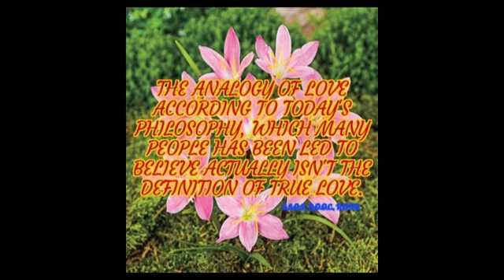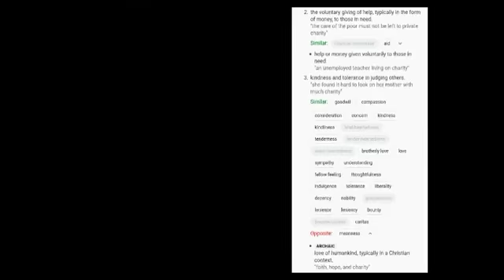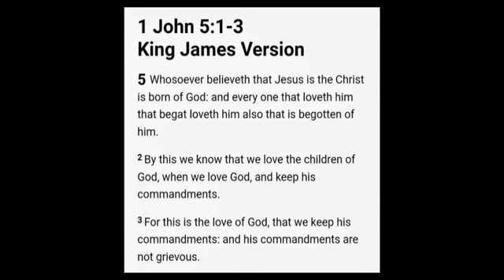What does Love has to do with keeping the Laws of GOD (Extended). Part 5.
Loyalty brings Love, and Love brings Charity.